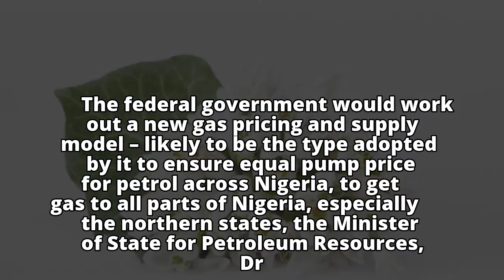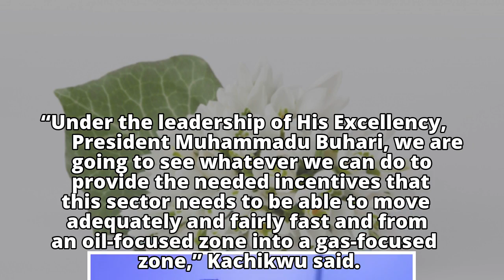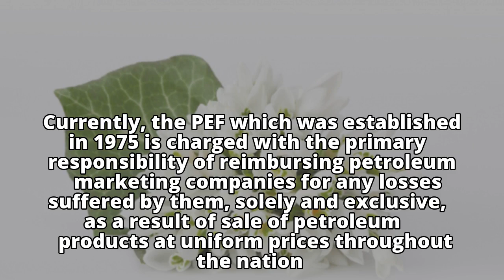FG Plans New Model to Equalise Gas Prices across Nigeria